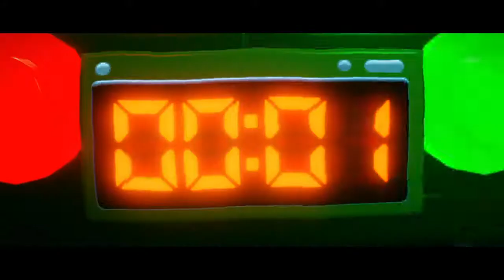Lego Dimensions Lego Batman Movie Clayface Boss Fight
LEGO DIMENSIONS